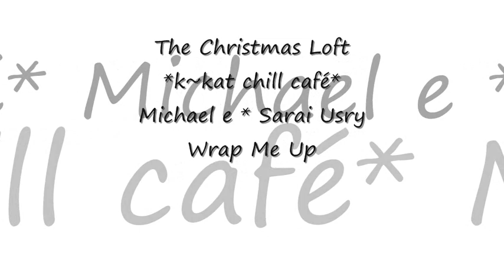Michael e & Sarai Usry - Wrap Me Up II *k~kat chill café* The Christmas Loft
Mesa Project - Come Close 2013 ...
From the incredible palette of the renowned ambient-chill artist known world wide as Michael E. Sarai a native of Chicago, was born into a musically talented family where her passion to sing was sparked at an early age. Her musical influences were formed from Jazz, Blues, Salsa, Pop, Motown as well as Gospel. Growing up in Chicago she was exposed to all the great music that it offered.
Sarai is gifted with a very powerful voice that can also be smooth and sultry. Sarai has a voice that not only will touch your heart, but will move your soul. Her voice will melt you, and make you want you to hear it again and again. So sit back, relax and enjoy.

SUPPORT THE ARTIST: Other Albums Available at Michael's Web Stores.

Visit Michael’s musician’s page